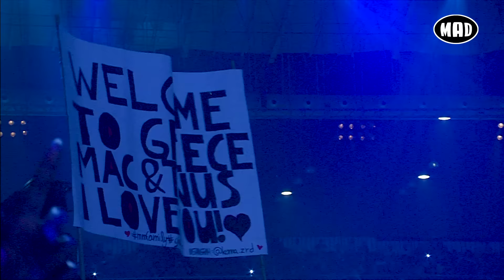Marcus & Martinus - Make You Believe In Love | Mad VMA 2018 by Coca-Cola & McDonald's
Make You Believe In Love - Marcus & Martinus |  Mad VMA 2018 by Coca-Cola & McDonald's